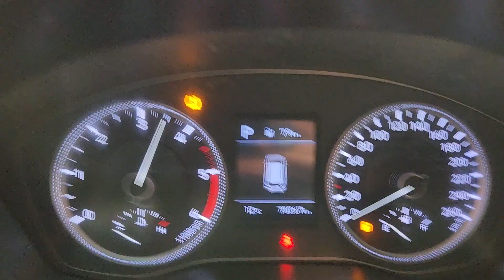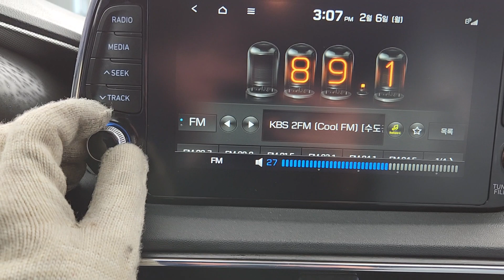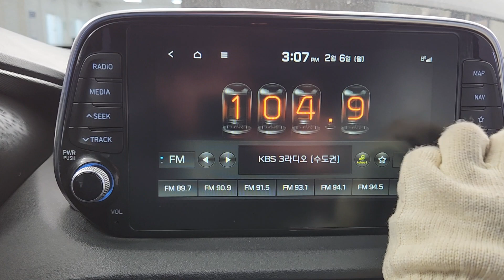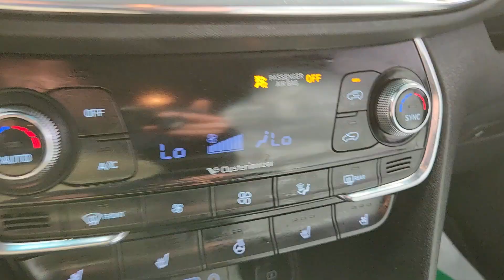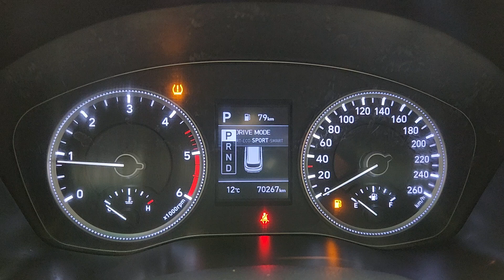Santafe (New Model)